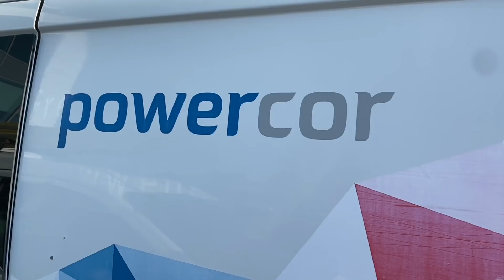Retraining to be an ELECTRICIAN and getting an ECS BLACK CARD - eFIXX Apprentice Hub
Retraining as an electrician is a challenge, especially when you are in your 30's or 40's. Gary Hayers talks to Kyle Philips, electrical project manager for Powercor, to explore the route he followed to become an electrician.

In less than 10 years Kyle has gained an ECS Black Card and now manages teams of electricians and projects for Powercor.

00:00 Retraining to be an Electrician
00:10 Black ECS card
00:17 Gold ECS card
00:37 Level 2 evening course
01:11 Taken on by Powercor
01:28 Running a team of electricians
02:03 NVQ level 3
02:14 On-line training
02:43 Put in the effort
03:02 City and Guilds 2394 and 2395
03:38 From retail to running a team of electricians in 10 years
04:46 Kyle "it's not an easy route"

🆕 FREE CPD Learn about new applications, regulations and best practices with our FREE CPD modules. - New modules released every month covering everything from surge protection to lighting
 📝 APPRENTICE HUB If you're an electrical apprentice, retraining as an electrician or looking to refresh your knowledge, then please check out our apprentice hub. It contains thousands of multiple-choice questions to help prepare for electrical installation exams.

Presented by Gary Hayers - Editor eFIXX